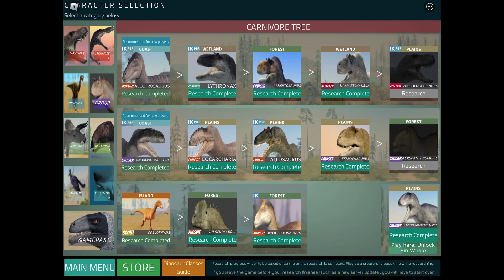The true mama - Joke DWM creepypasta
In Dinosaur World Mobile, you start as a small dinosaur and research bigger and stronger dinosaurs in order to increase your chances of survival as you explore the world and interact with others.
- Hunt for food and manage your hunger, thirst and sleep
- Research dinosaurs to unlock stronger ones
- Customise your appearance
- Make friends or fight your enemies
This game has been heavily optimised for mobile, tablet, and computer devices.